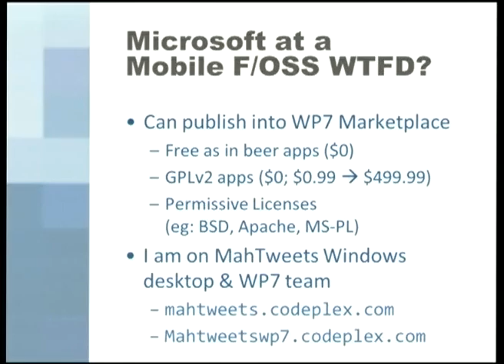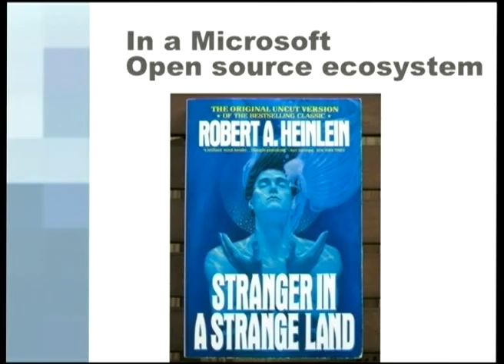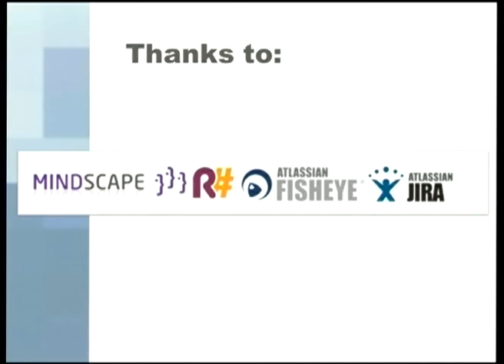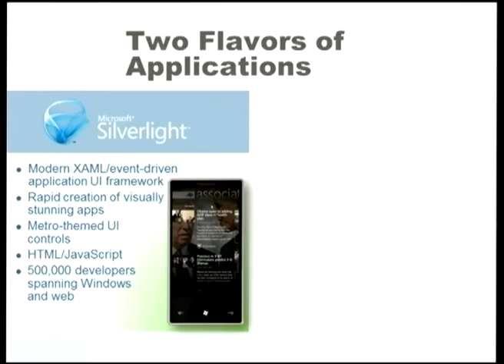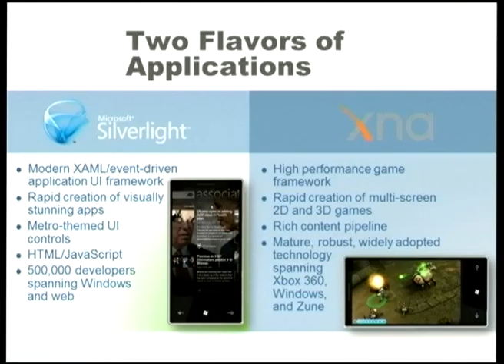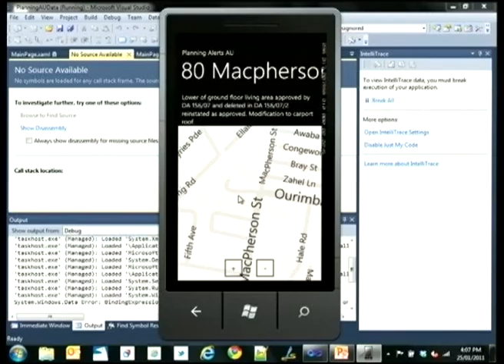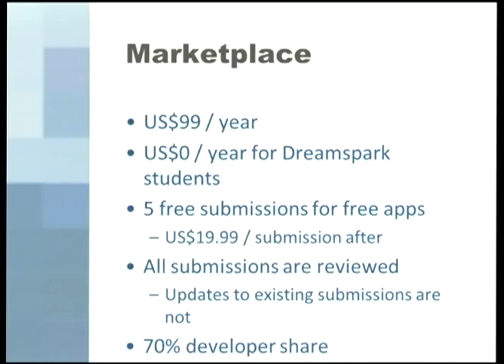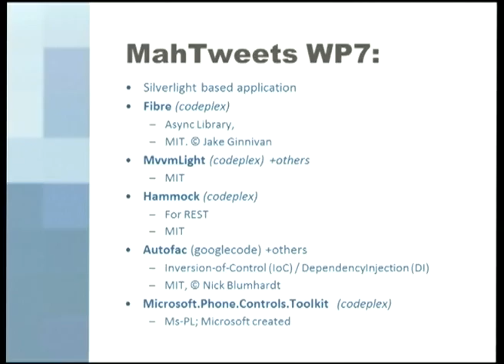MahTweets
Presenter(s): Nick Hodge